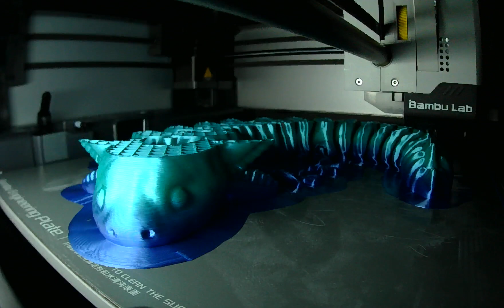3D Printing an axolotl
3D Printing an axolotl